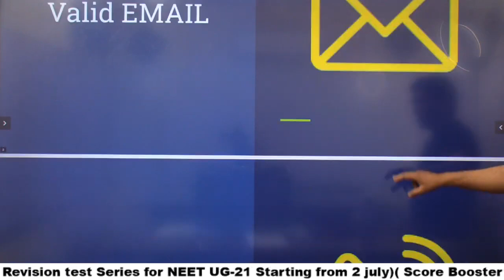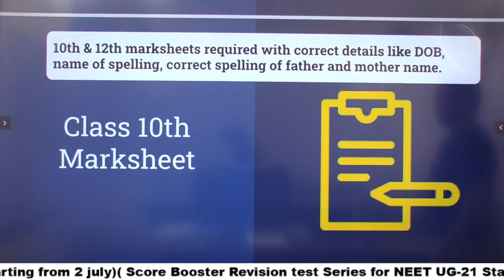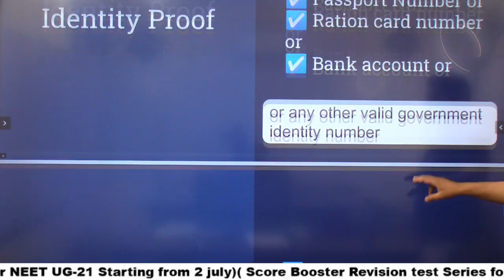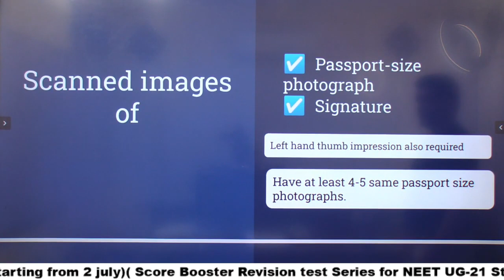NEET 2021 REGISTRATION | IMPORTANT DOCUMENTS & AGE LIMIT | Dr. SHAILENDRA SIR | NEW LIGHT NEET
NEET 2021 REGISTRATION | IMPORTANT DOCUMENTS & AGE LIMIT | Dr. SHAILENDRQA SIR | NEW LIGHT NEET

LAUNCHING SCORE BOOSTER REVISION SERIES 2021 | 50 दिनों में पूरा SYLLABUS REVISE करिये